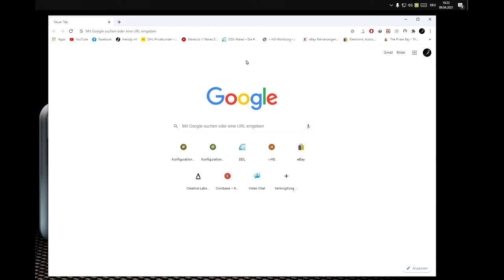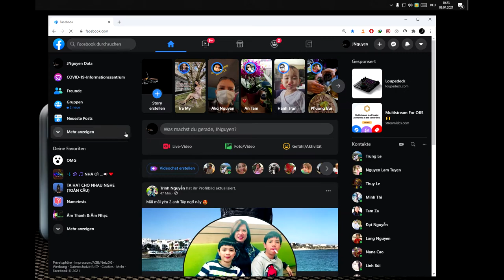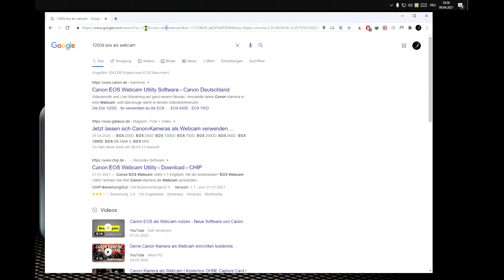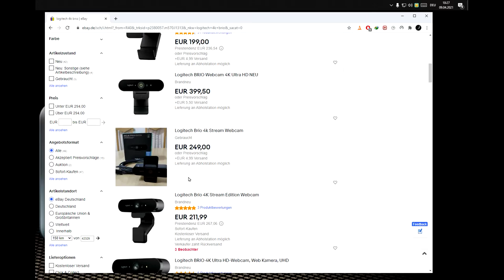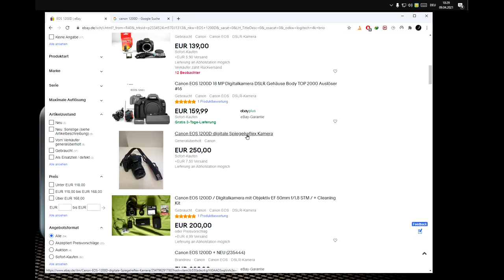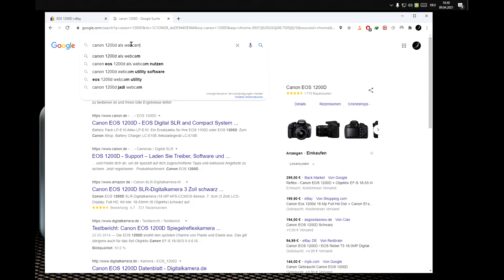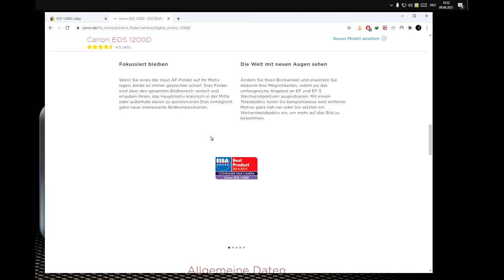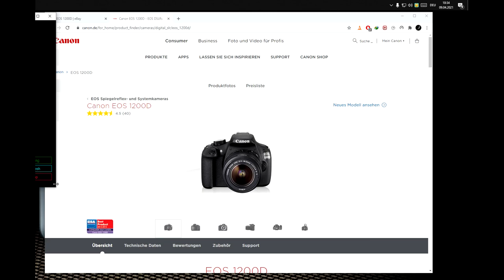Camera Stream 4K với giá bình dân mà Professional